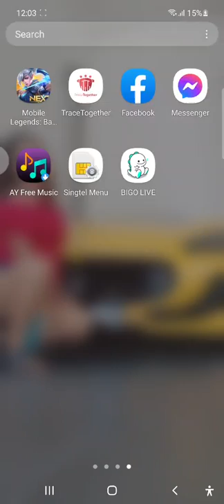layla lng malakas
hello pa help nmm guys pa subscriber watch like po thank you